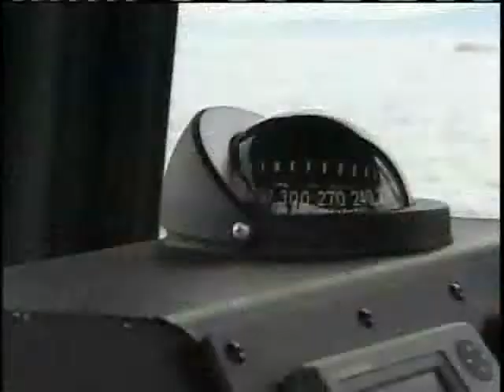Boating Season Begins On Lake Champlain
WPTZ is offering some safety tips as boating season begins in the Champlain Valley.